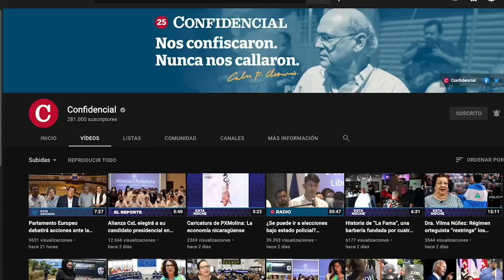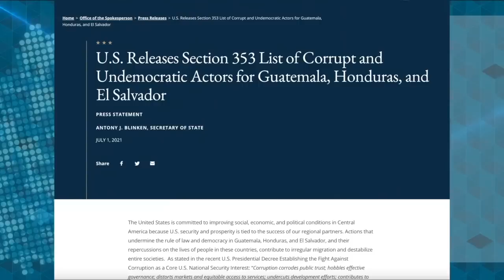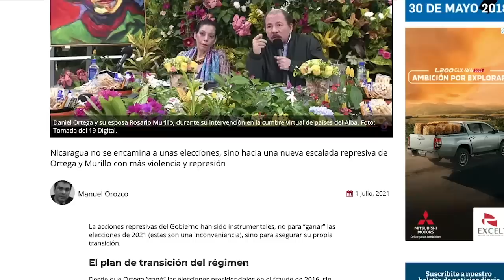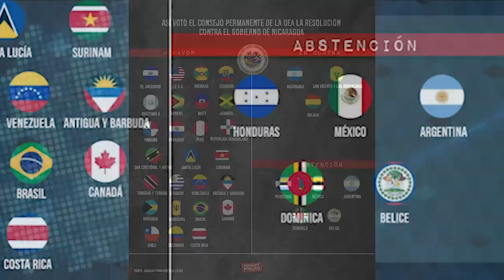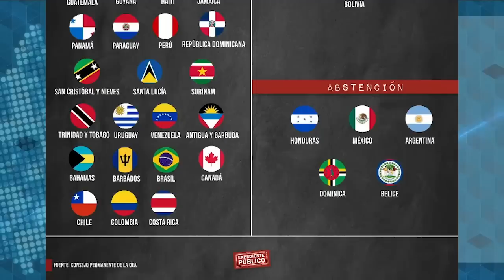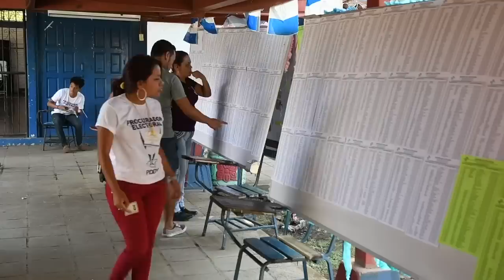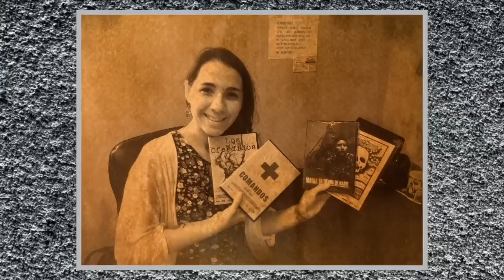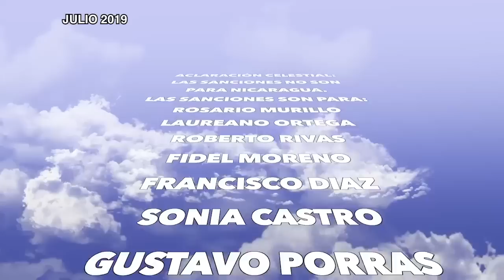Ortega empuja al país al abismo de Haití, Ruanda y Zimbabue; Laura Chinchilla: OEA, BCIE y Nicaragua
Esta Semana | Analizamos los escenarios del agravamiento de la crisis nacional, con el politólogo Manuel Orozco, y cuales son las opciones de una salida política. En primer lugar, la estrategia de represión y radicalización política que ya está poniendo en marcha la dictadura de Daniel Ortega
¿Cuál será el desenlace del proceso electoral, con 5 precandidatos y
10 lideres políticos presos, bajo estado policial y sin garantías
electorales? ¿Qué significa la estrategia de la Alianza Ciudadanos por la Libertad de ir a las elecciones, escogiendo en sigilo a sus candidatos sustitutos? ¿Cuáles son las opciones de la comunidad internacional, para ejercer una presión efectiva, para lograr la liberación de todos los rehenes y presos políticos, y restablecer las bases democráticas del país? ¿Que papel pueden jugar el liderazgo moral de la iglesia católica y el Vaticano, ante el descabezamiento de los liderazgos cívicos y políticos del país? ¿Cuál es el impacto de la crisis política en las proyecciones económicas de 2021 y 2022, y que papel pueden jugar los empresarios en la búsqueda de una salida a la crisis nacional?
Entrevistamos a la expresidenta de Costa Rica, Laura Chinchilla para analizar el debate sobre la crisis de Nicaragua en la OEA, y sus repercusiones en Centroamérica, en torno al SICA y al Banco
Centroamericano de Integración Económica.
Les presentamos la historia de la cineasta nica-salvadoreña, Marcela Zamora y el nuevo cine político centroamericano.
Y al final del programa, una edición especial con lo mejor de en La Última Mirada News, en las celebraciones del 19 de julio, tras bambalinas de las cadenas de la televisión oficial.